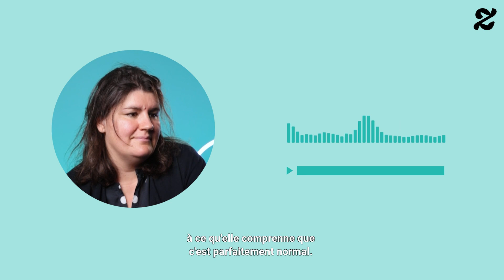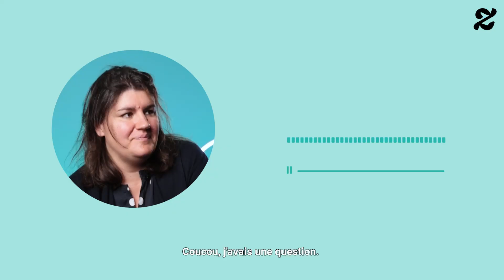☎️ Une sage-femme conseille nos abonné.es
Comment parler des règles avec un enfant ? 🧐 🩸

👉  Nous avons recueilli vos questions autour des règles 🗣
Anna Roy, sage-femme et co-autrice du livre "Tout sur les règles", les a écoutées et vous donne aujourd’hui ses précieux conseils pour que les menstruations ne soient plus jamais un tabou ✊ 🩸

Comment en parler avec des enfants ? Les douleurs de règles c’est normal ? Les règles c’est sale ? Elle nous dit tout et sans filtre !

Et vous, la première fois qu'on vous en a parlé, c'était comment ? 👪